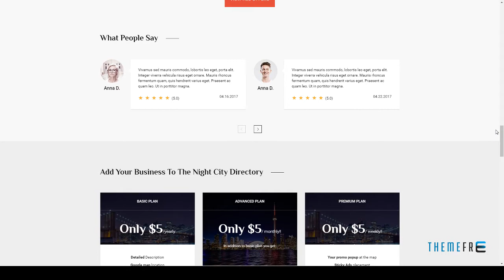City2 - Multipurpose Directory WordPress theme Lynn Joyce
Compatible With WooCommerce 3.1.x, Visual Composer 5.1.x

 Columns 2

 Layout Responsive

 Tags airbnb, booking, business, cafe, city, coupon directory, directory, entertainment, event, events, geolocation, guide, map, mobile, restaurants